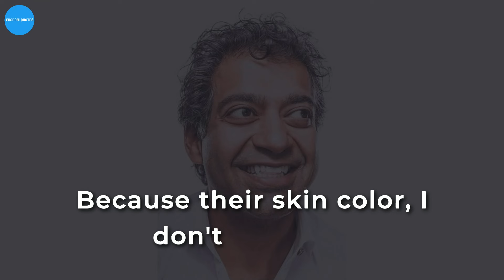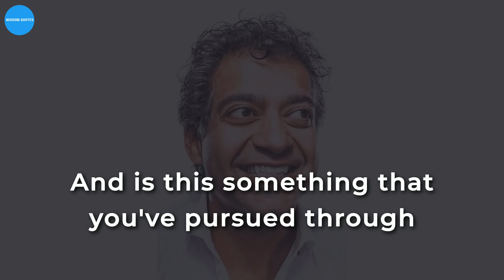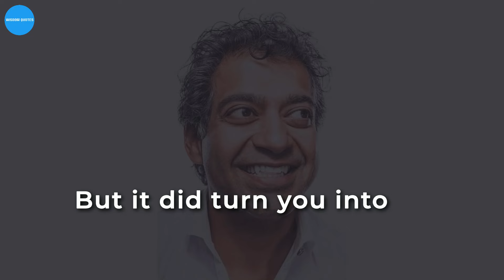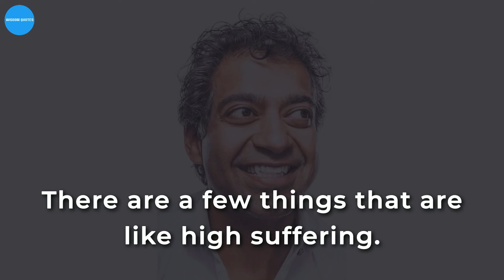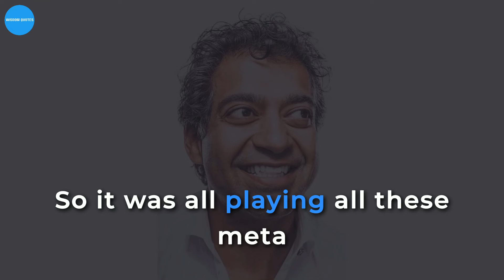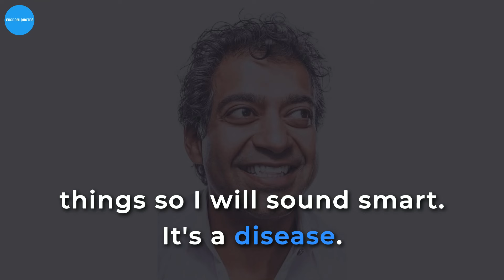Naval Ravikant - Happiness Is A Choice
Naval Ravikant interview with Joe Ragan about happiness.

Without music!

It's also about
🔵meditation
🔵judgments
🔵loneliness
🔵desires
🔵mindfulness
🔵gratitude
🔵positive thinking
🔵and more!

Watch this video to be more peaceful in your life.

🔵FREE Peace of Mind CHECKLIST

I wish you health and peace,
Maxime